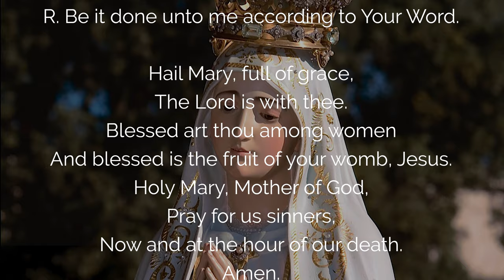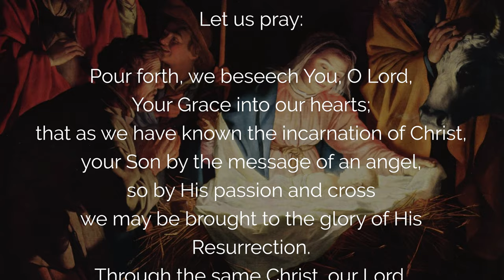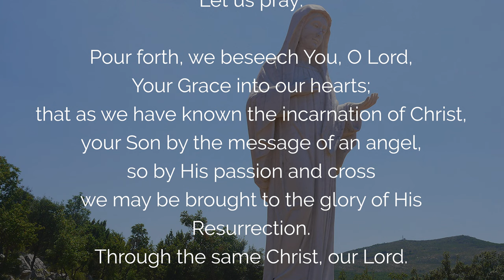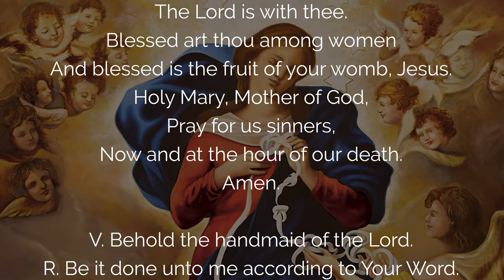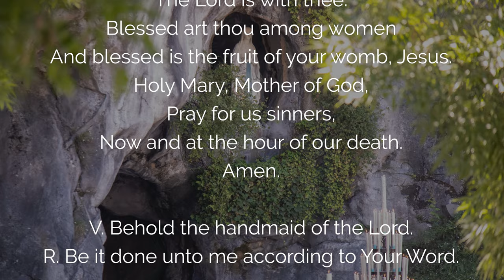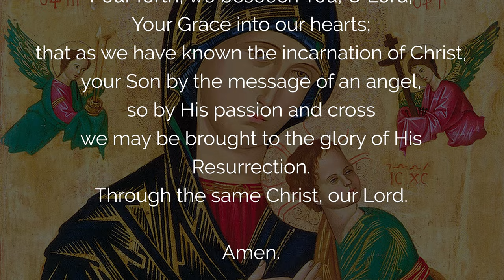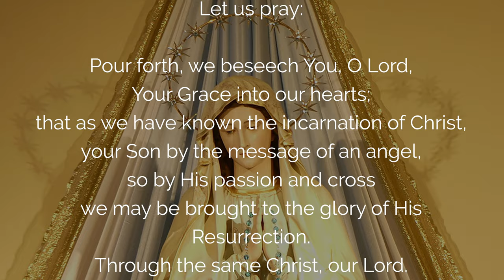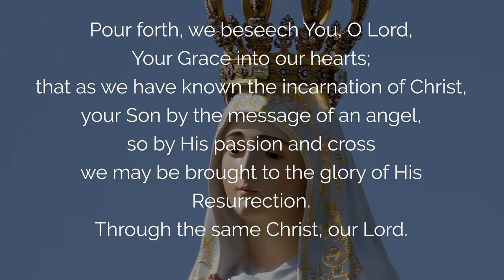🙏 The ANGELUS CATHOLIC PRAYER 🙏 Angelus Consecration | 9 DAY BLESSING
Pray the Angelus Catholic Prayer to consecrate yourself to Mary. Ask during 9 days of blessings to give you the grace of 9 fruits and virtues. behold the handmaid of the lord and say this prayer in honor of Mary. Let Mary’s powerful prayer lead you to Jesus and bring blessing and grace to your life and family.

00:00 The angelus catholic prayer
00:41 Sign of the cross
00:46 1. Prayer for Humility
02:39 2. Prayer for Poverty
04:45 3. Prayer for Faith
06:43 4. Prayer for Hope
08:40 5. Prayer for Charity
10:47 6. Prayer for Peace
12:45 7. Prayer for Love
14:55 8. Prayer for Chastity
17:13 9. Prayer for Joy
19:40 Conclusion of the Angelus

 ▬▬▬▬▬▬▬▬▬▬▬ VIDEO SUMMARY ▬▬▬▬▬▬▬▬▬▬▬

The angelus catholic prayer for a consecration to mary and 9 days of blessing